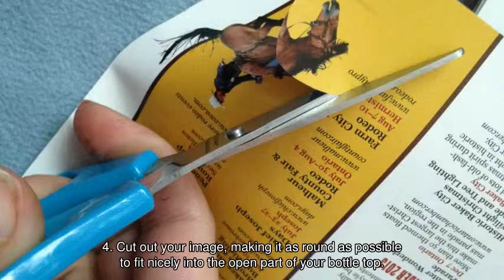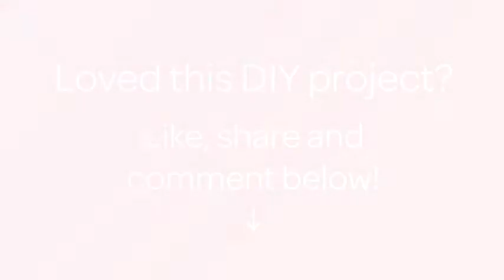Make Easy Bottle Top Photo Magnets - DIY Crafts - Guidecentral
About this DIY project:
- Title: Make Easy Bottle Top Photo Magnets

Supplies:
- Bottle top
- Magnet
- Scissors
- Photo or magazine clipping
- Turbo tacky glue
- Mod Podge Dimentional Magic